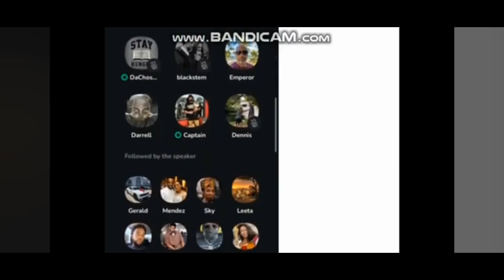Sicarii "dont Give a F#@k about the TRUTH"🥶🤯! Its a STUPID A$$ Situation! says TAZARYACH ISUPK!